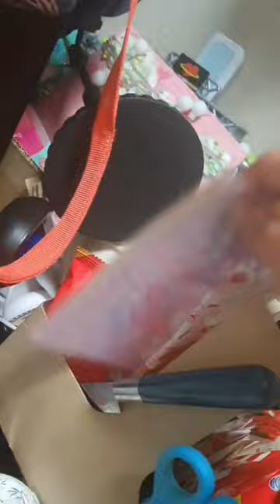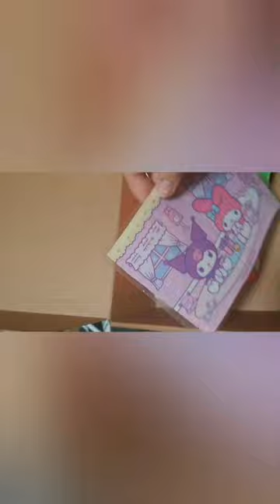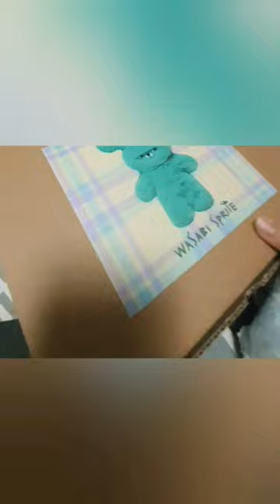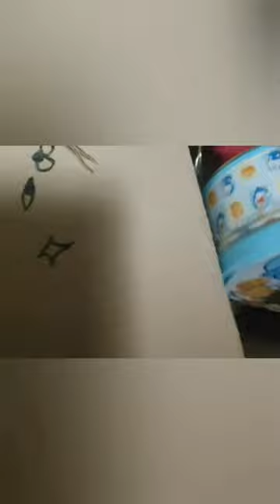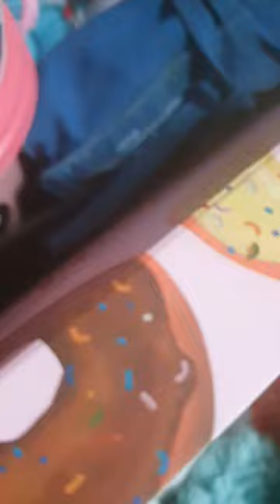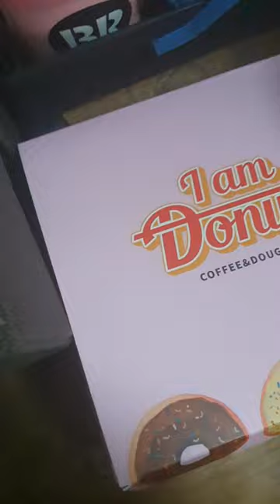밥 먹고 청소하고... (별거 없는 영상이에요)